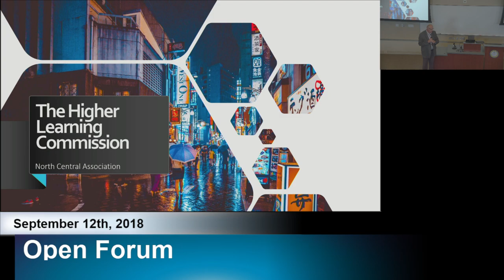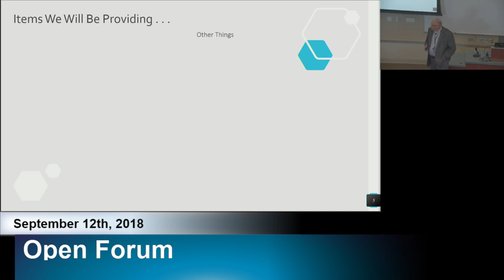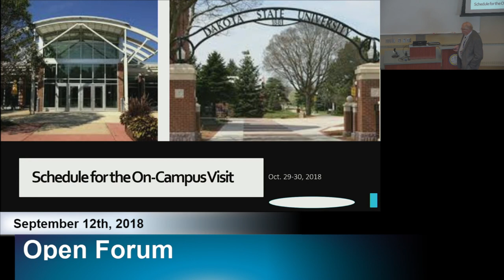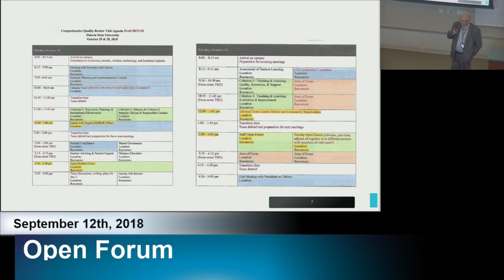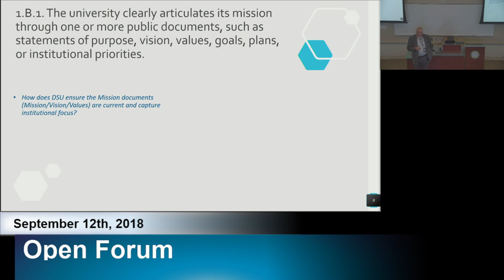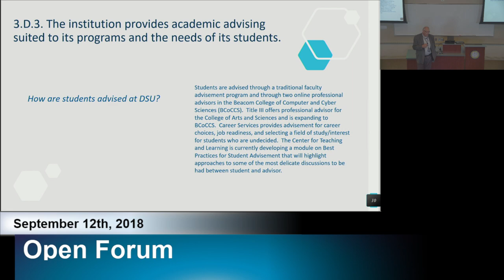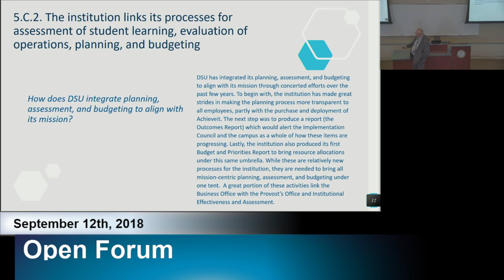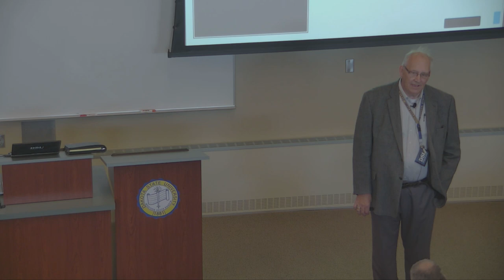09-12-18 Open Forum: Preparing for the Higher Learning Commission Quality Review